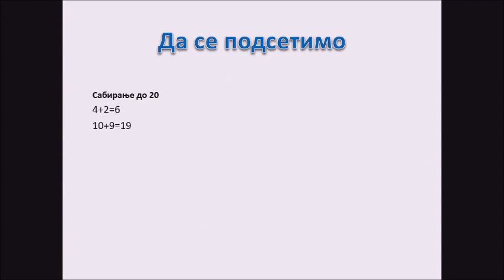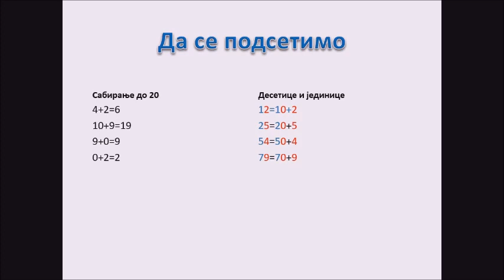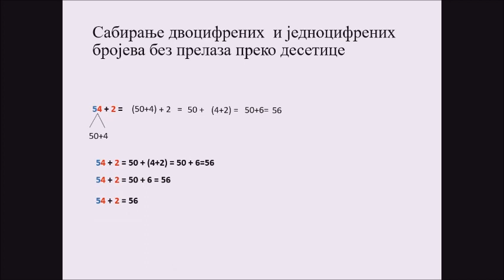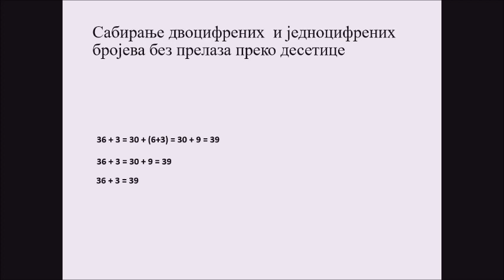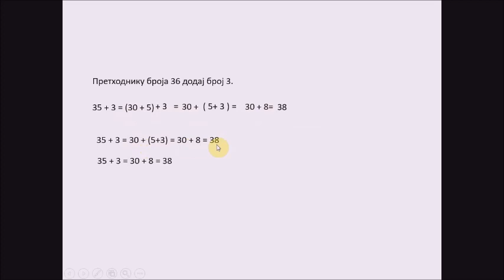Сабирање до 100 1 део